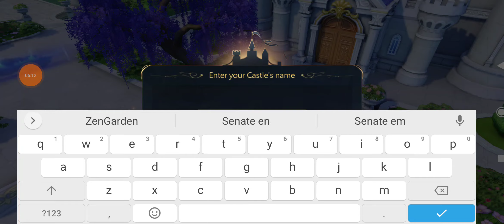TALES NOIR - GAMEPLAY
Enjoy our new gameplay "TALES NOIR - GAMEPLAY"